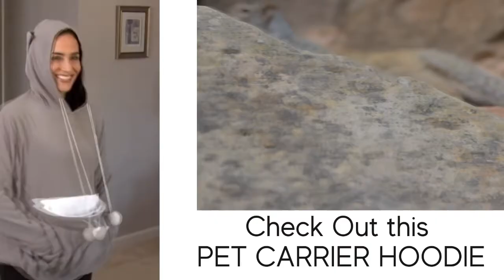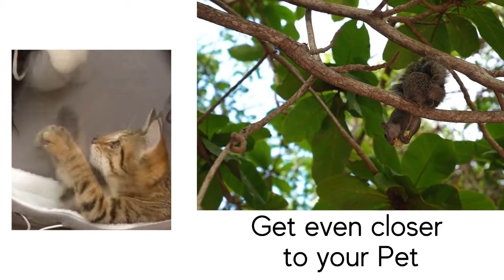TV for Cats | Relax My Cat | 🐿Chirping SQUIRRELS 🐿 | Videos For Cats To Watch | 4K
TV for Cats: Relax your cat with this relaxing video of squirrels chirping. This video for cats to watch features 4K videos of squirrels, and calming squirrel sounds.

This video helps to calm cats when they are lonely, overexcited, missing their owners, or home alone. It helps cats to feel like they are with others.

Is your cat scared? Afraid to be alone? Having a hard day? Experiencing separation anxiety? Having trouble sleeping? Relax your cat with this video to instantly calm them down.

Do you feel bad leaving your cat alone for hours without a companion? This video is perfect to leave on when you leave the house, or to have on playing in the background while you are home. You will be relaxed just as much as your cat.

►Our Recommendations: Product Ads in the Video
💜 Pet Pouch Carrier Hoodie
✨ MORE FUN VIDEOS FOR CATS TO WATCH ✨

TV for Cats | Relax My Cat | 🐈 Kitten Videos for Cats to Watch (2 Hours Of Relaxing Music)

TV for Cats | Relax My Cat With BIRDS | Beautiful Bird Sounds 🦜 | Videos for Cats To Watch 4K